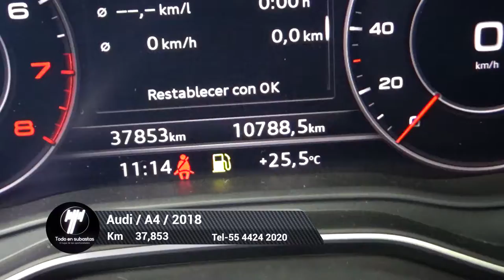Audi / A4 / 2018 - 5374